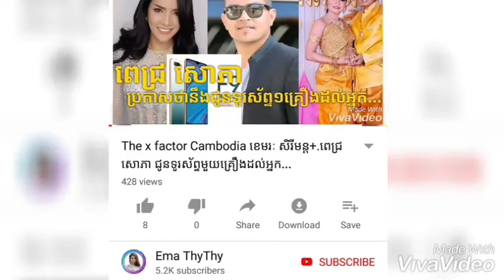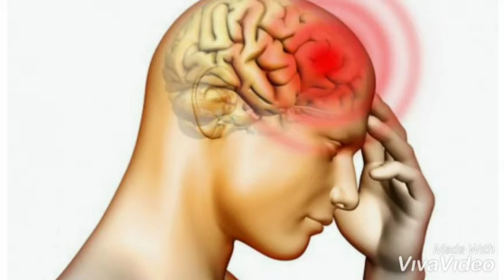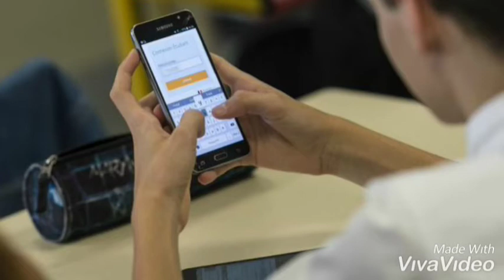សុខភាព÷ បញ្ហាធ្ងន់ធ្ងរណាស់ បើបើអ្នកចូលចិត្តចុចទូរស័ព្ទយប់ឡើង...